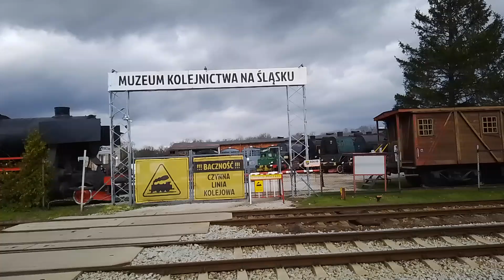Das Museum in Königszelt Jaworzyna Slaska